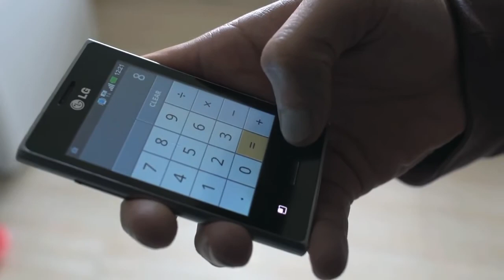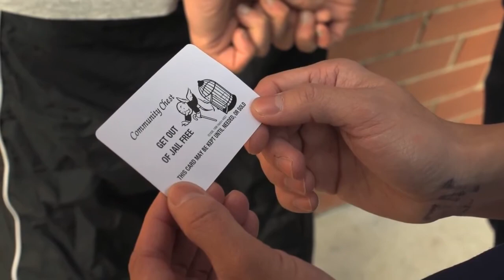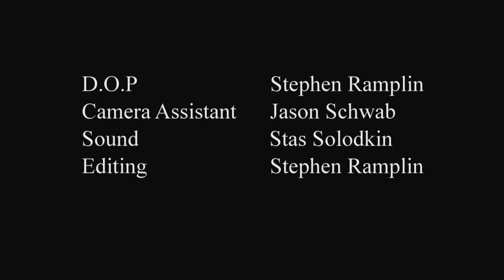Mixed Nuts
I played Abdul